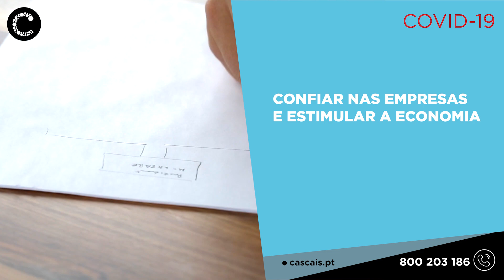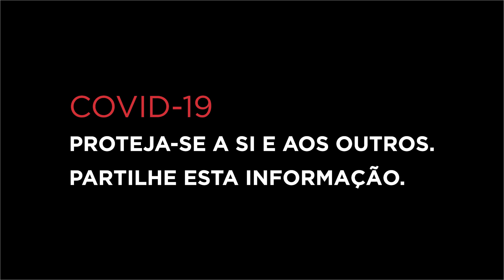Covid-19 | Plano de apoio a famílias e empresas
São várias as medidas já tomadas para apoiar as famílias e empresas. Miguel Pinto Luz, Vice-Presidente CM Cascais explica quais.